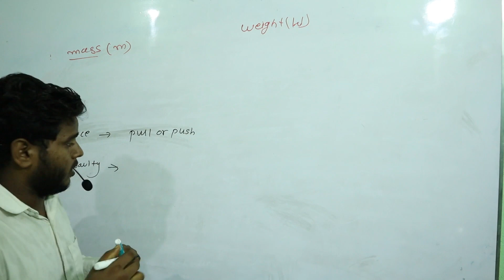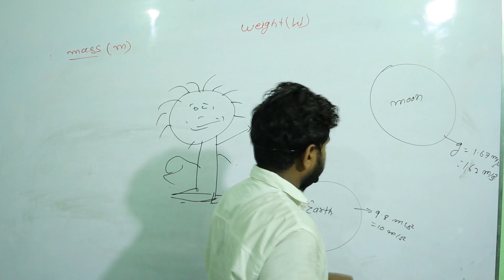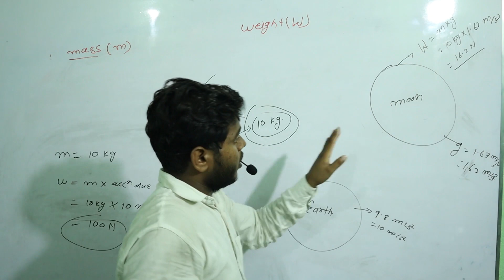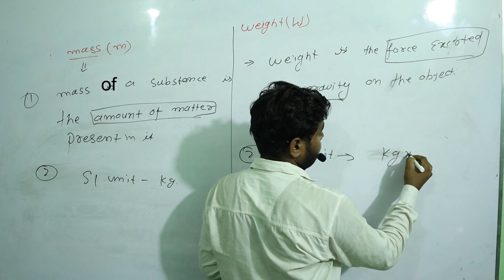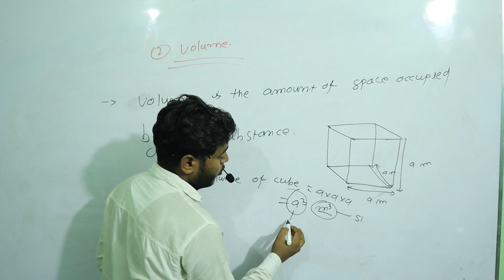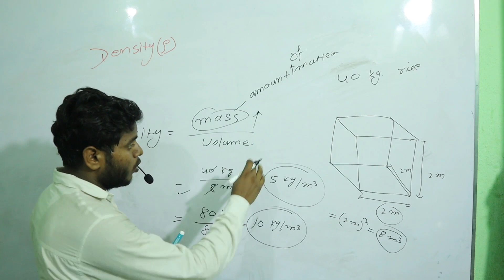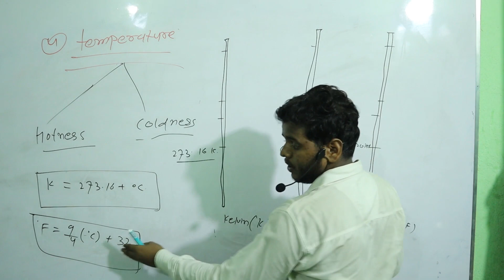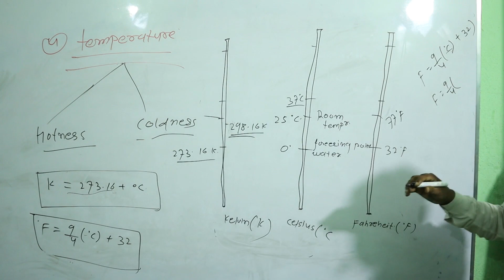Mass & Weight | Volume | Density | Temperature | JEE | NEET | CBSE | ICSE | BSEB by B K Patel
Mass & Weight | Volume | Density | Temperature